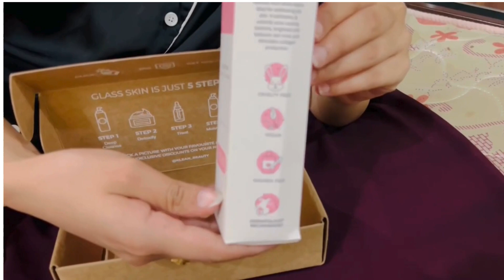Glass Skin Product - Unboxing Viral Facewash for Glass Skin - Klean Beauty Facewash